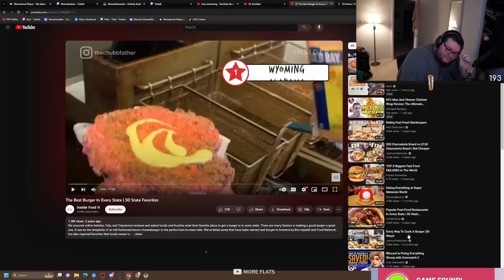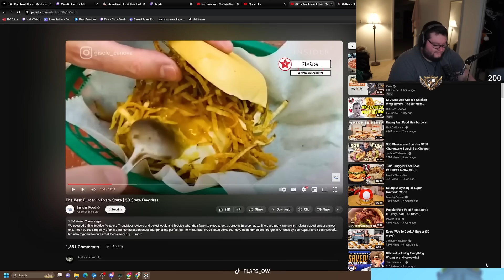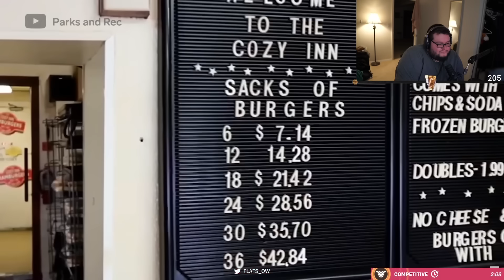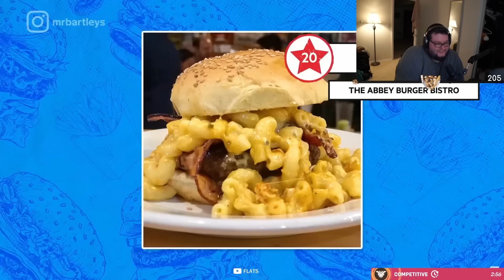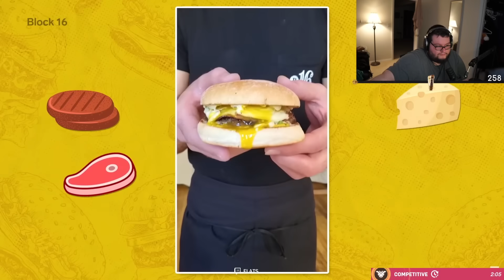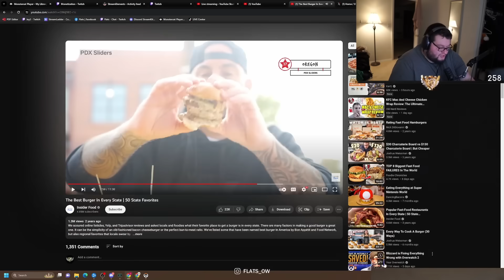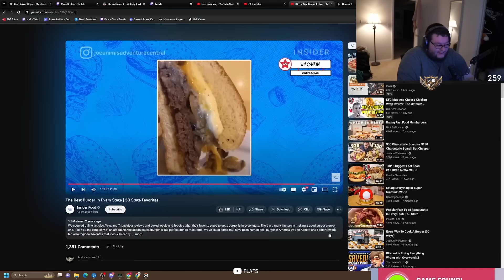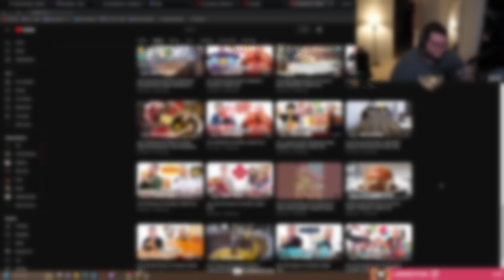The BEST Burger From Every State | Flats Reacts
Creator: @InsiderFood